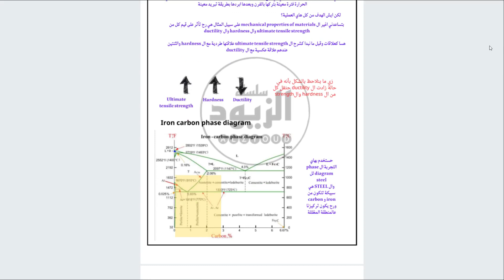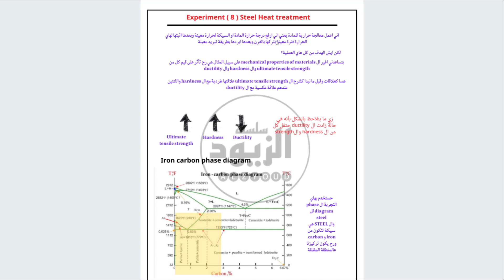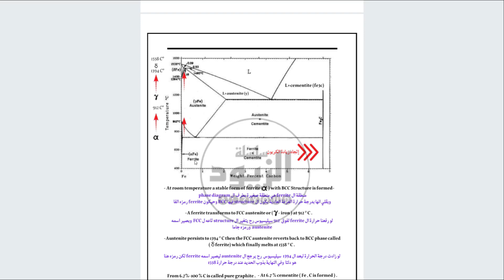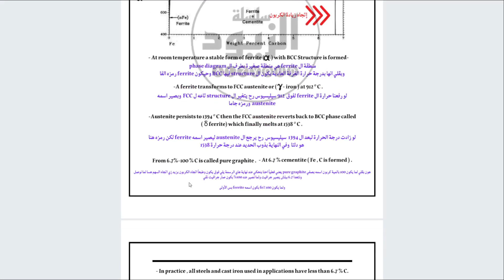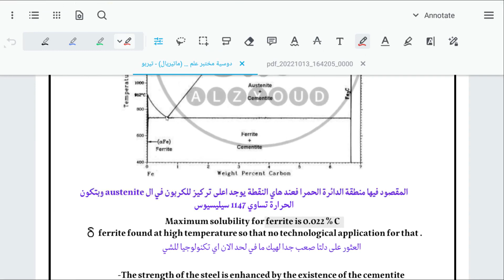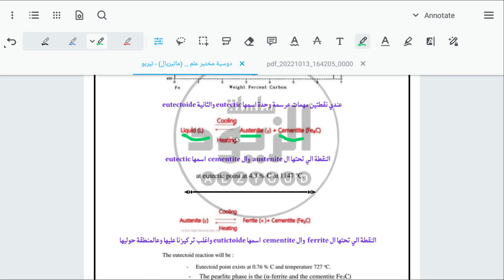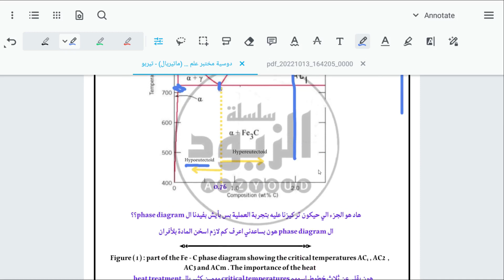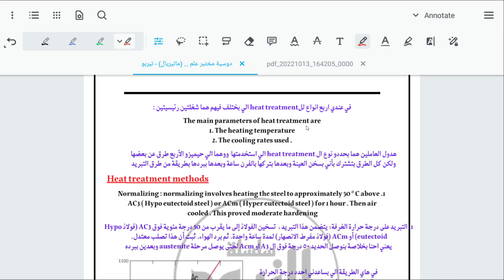مختبر علم مواد _ تجربة 8 _ الجزء الاول_ سيف الزيود